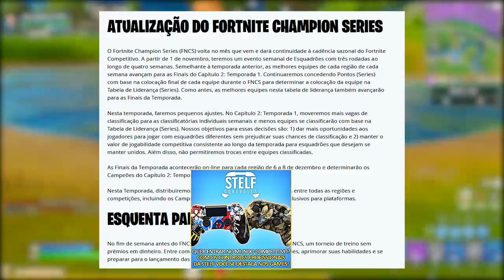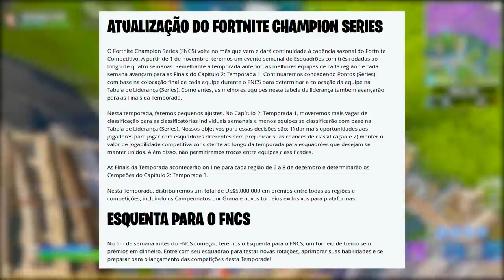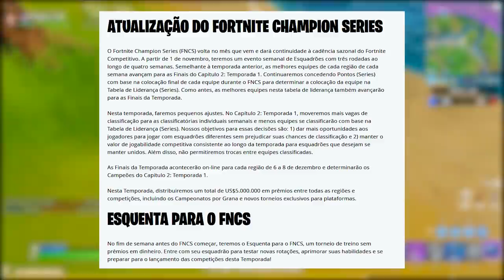FORTNITE - NOVA HISTÓRIA, AVIÃO e MONSTRO ESCONDIDO?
Nesse vídeo comento sobre evento Halloween 2019 Fortnite Battle Royale, nova história do capítulo 2, veículo novo, novo bunker, dicas e muito mais. Espero que gostem :)